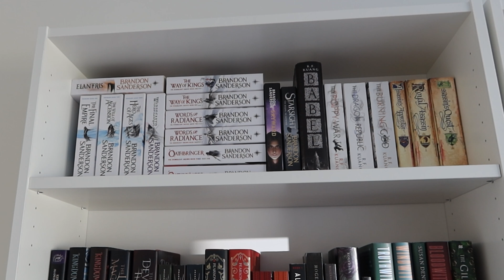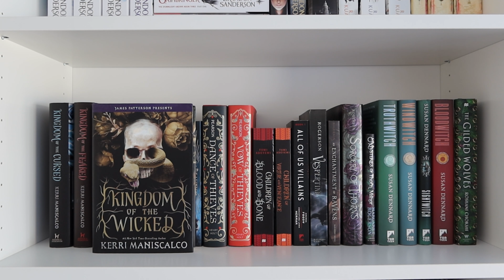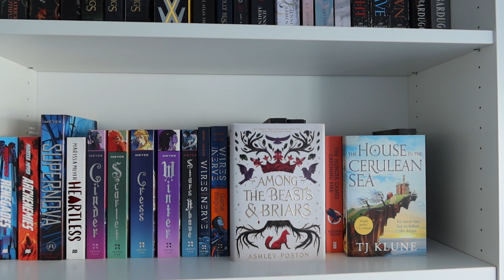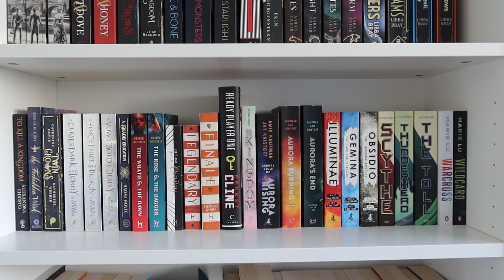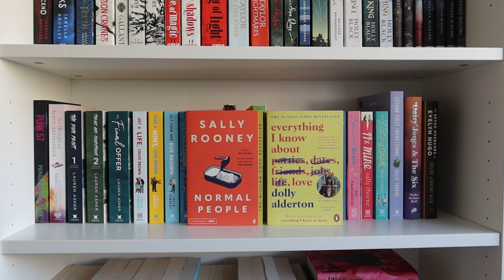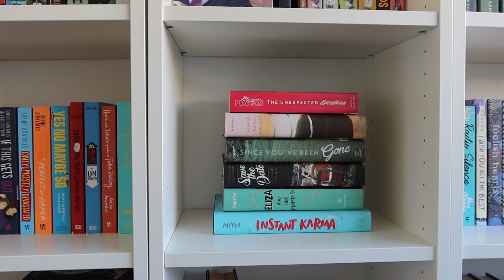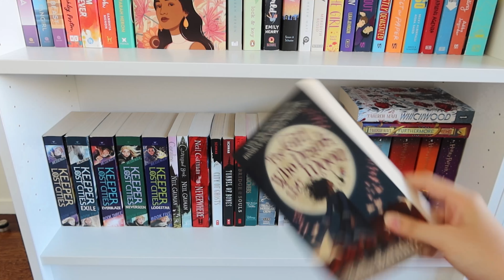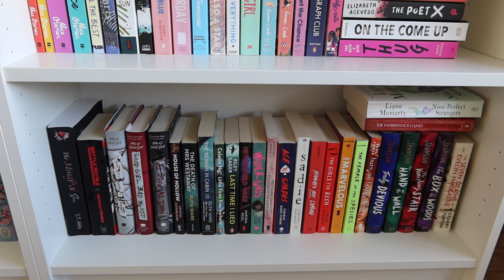2023 Bookshelf Tour (400 books)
Hi! Finally filmed my updated tour. I don't talk about every book, but I mention some faves. My bookshelves and (fake) plant are from ikea if anyone's wondering.